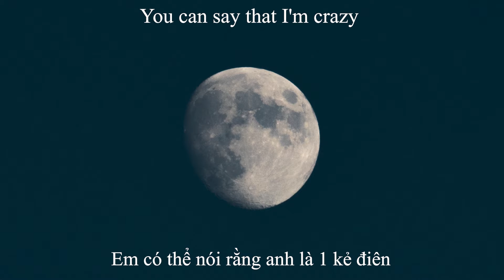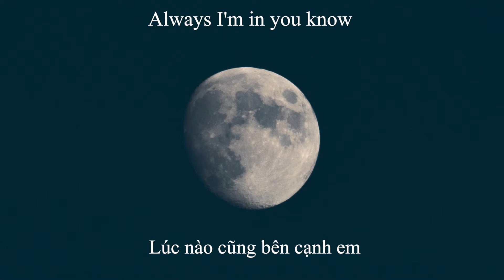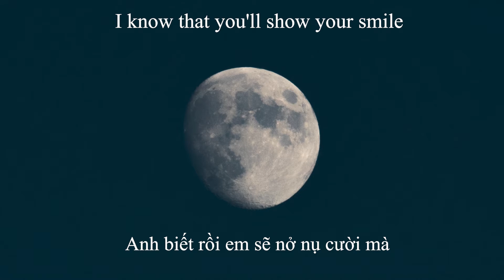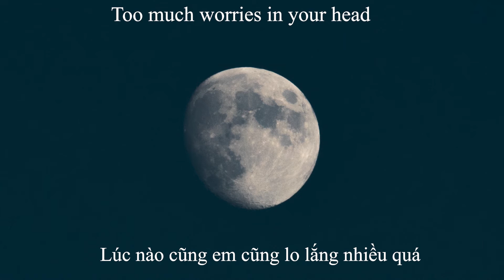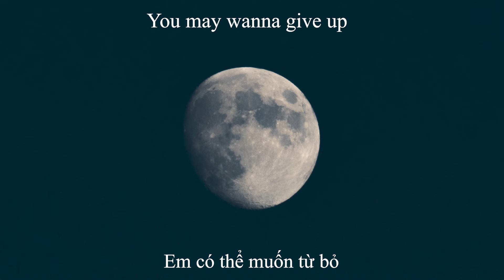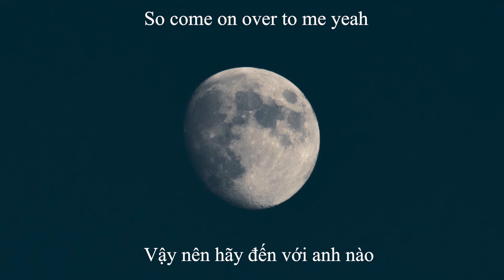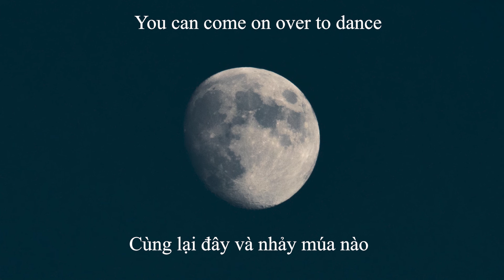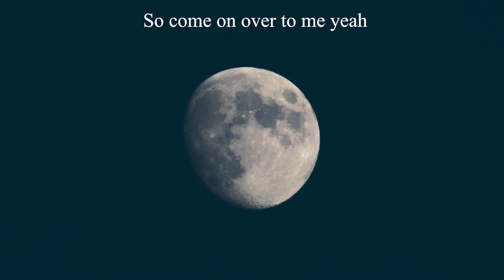Dance on the moon - Lym en (Eng/Vietsub)